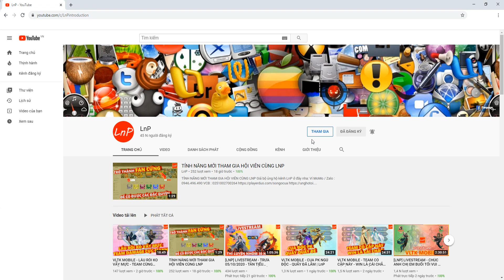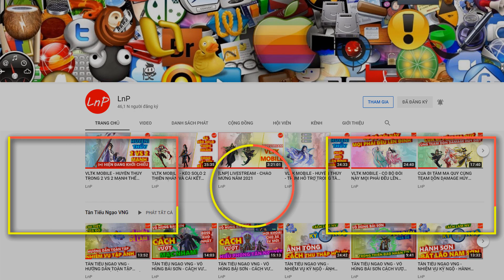VÕ LÂM 1 MOBILE - ĐÂY LÀ VIDEO CHIA SẺ CÁCH XÂY DỰNG THIẾU LÂM ĐAO | LnP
VÕ LÂM 1 MOBILE - PHÂN TÍCH VÀ GỢI Ý CÁCH XÂY DỰNG KỸ NĂNG - TIỀM NĂNG VÀ BÍ KÍP CHO THIẾU LÂM ĐAO | LnP